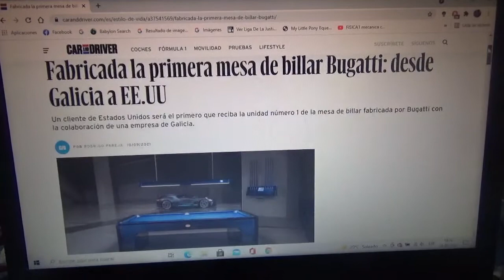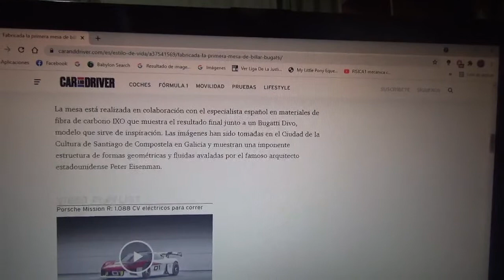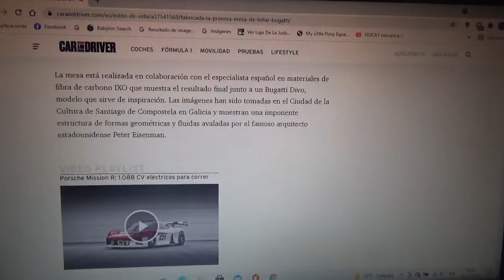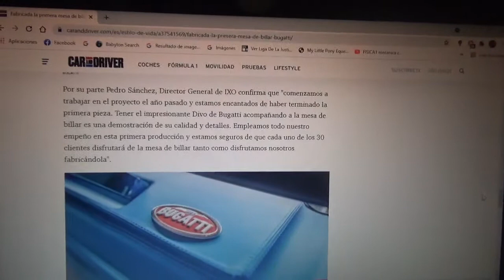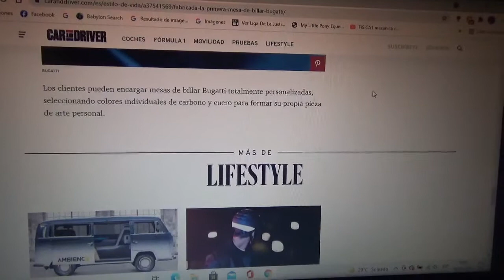Lista la primera mesa de billar de Bugatti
El 1er cliente en comprar el 1er ejemplar de esta exclusiva mesa de pool creada por una empresa española especialista en productos de fibra de carbono llamada IXO proviene desde Estados Unidos y esta fabricada en colaboración con la exclusiva marca automotriz ítalo-francesa